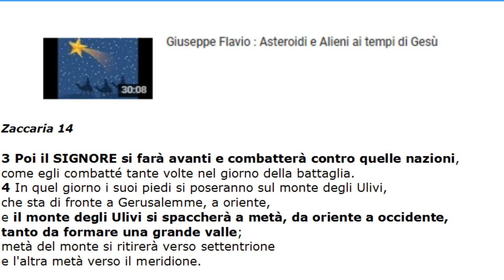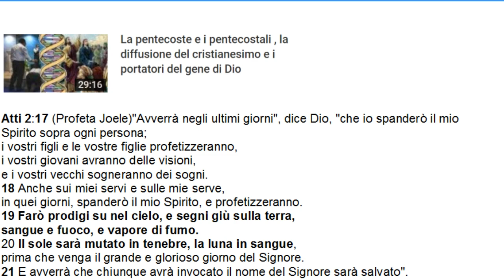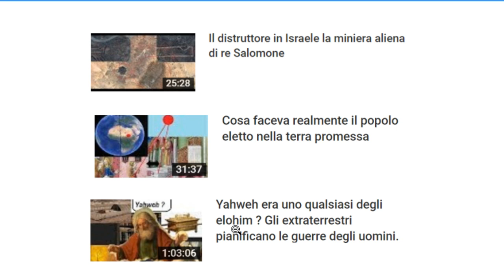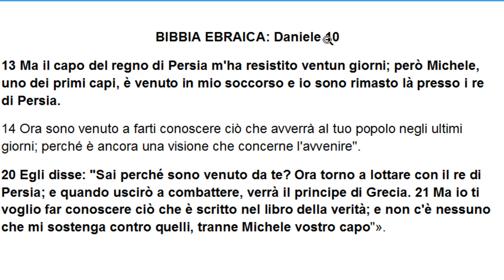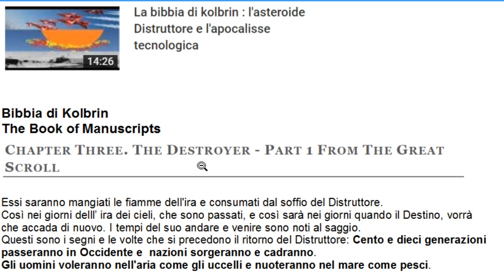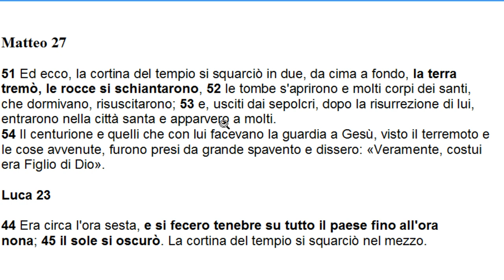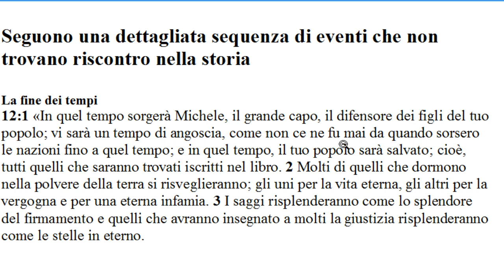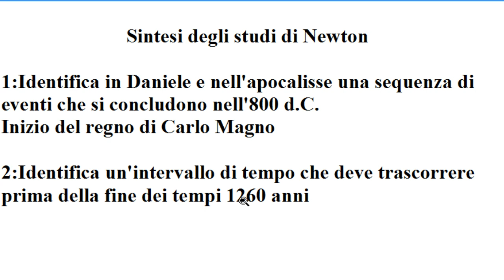Le guerre tra alieni ai tempi di Gesù e l'apocalisse secondo Newton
Una ricostruzione dell'apocalisse prevista ai tempi di Gesù e la proiezione nel futuro di Newton.